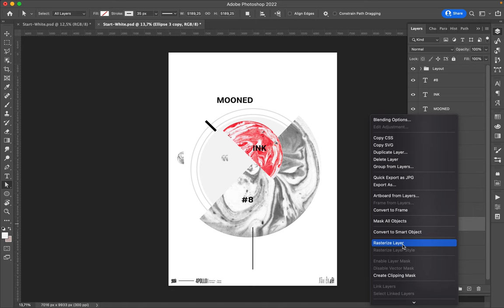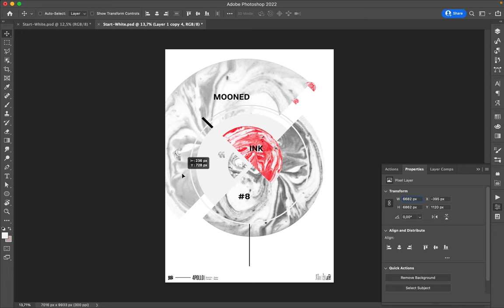Poster Speed Art 1167 Mooned Ink 8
The number eight of the mini-series is almost not minimalist.